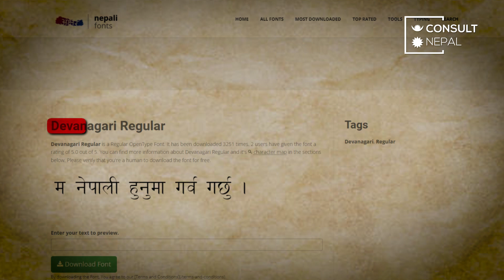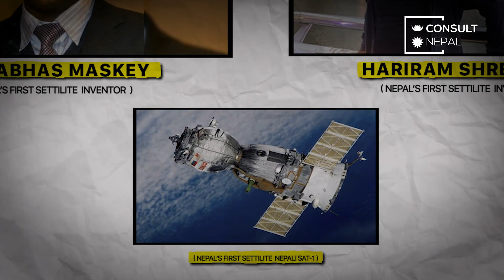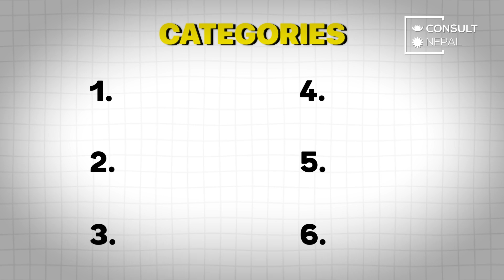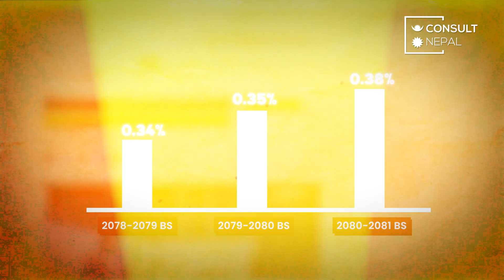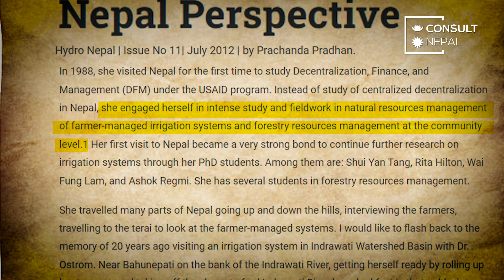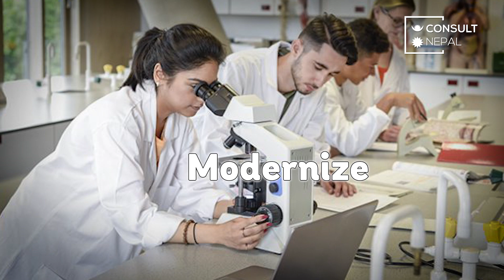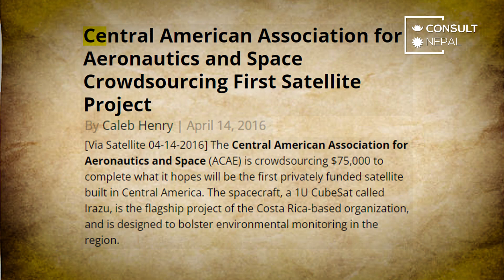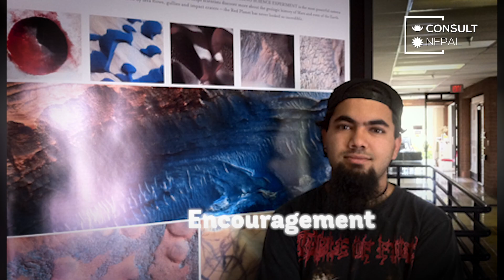Why NEPAL Hasn't Produced World-Class SCIENTISTS? | Consult Nepal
In this video, we dive into why Nepal has yet to produce world-class scientists despite having incredible talent. We highlight the contributions of notable figures like Muni Sakya, Dr. Lujhendra Ojha, Dr. Sanduk Ruit, and others, whose achievements have significantly impacted Nepal.

We also discuss the historical, educational, and systemic challenges that have held Nepal from gaining global recognition in science, including why no one from Nepal has ever won a Nobel Prize. Lastly, we explore how investment in science education, innovation, and collaboration could pave the way for Nepal’s scientific future.

Timestamp:
0:00- 0:40   Intro
0:40- 03:09     Nepali Scientists
03:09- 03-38  All about the Nobel prize
03:38-  05:04 Why haven't world-class scientists emerged from Nepal?
05:04- 06:20  Historical Context and Government Initiatives in Advancing Science Education               06:20- 07:21 Science Advancement Challenges and Creative Education Needs
07:21- 08:01 Dr. Elinor Ostrom on Science and Research in Developing Nations
08:01- 10:12 Driving Scientific Development in Developing Countries
10:12- 10:26 The Role of Government and Media in Inspiring STEM
10:26- 10:57 Nurturing Talent and Modernizing Education
10:57- 11:47  Conclusion

𝐓𝐞𝐚𝐦:
Presenter:

All Copyrights Reserved @Consultnepal !!!